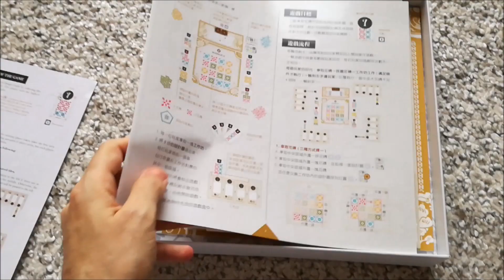Unboxing Majolica board game